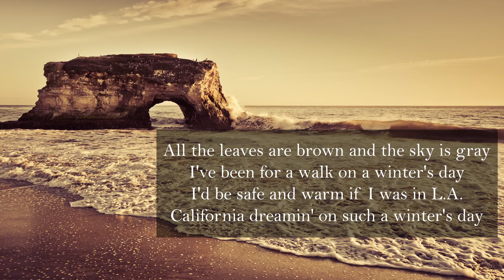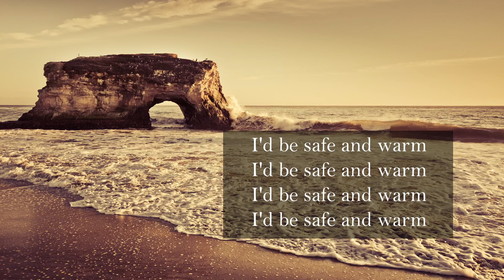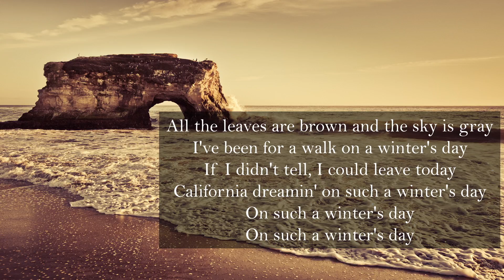Sia - California Dreamin' [Lyrics]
California Dreamin' Lyrics Video

"California Dreamin'" is a song written by John Phillips and Michelle Phillips and was first recorded by Barry McGuire. However, the best known version is by The Mamas & the Papas, who sang backup on the original version and released as a single in 1965. The song is #89 in Rolling Stone's list of the 500 Greatest Songs of All Time. The lyrics of the song express the narrator's longing for the warmth of Los Angeles during a cold winter in New York City.

Lyrics:
[Chorus] x2
All the leaves are brown and the sky is gray
I've been for a walk on a winter's day
I'd be safe and warm if I was in L.A
California dreamin' on such a winter's day

[Verse]
I stopped into a church I passed along the way
Well I got down on my knees and I pretend to pray
You know the preacher likes the cold, he knows I'm gonna stay

[Bridge]
I'd be safe and warm

[Outro]
If I didn't tell, I could leave today
On such a winter's day